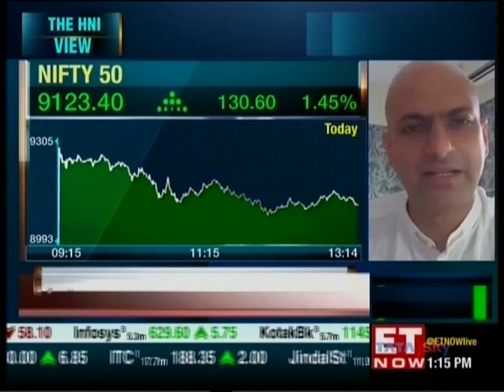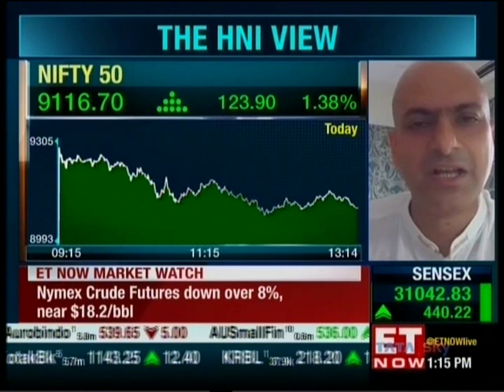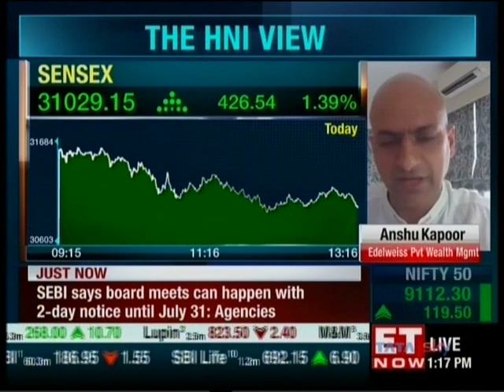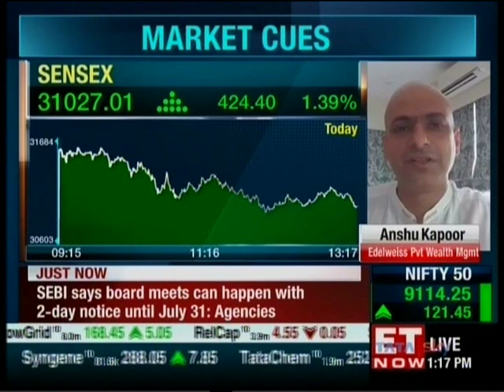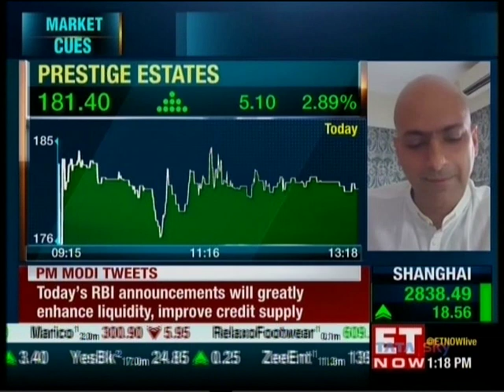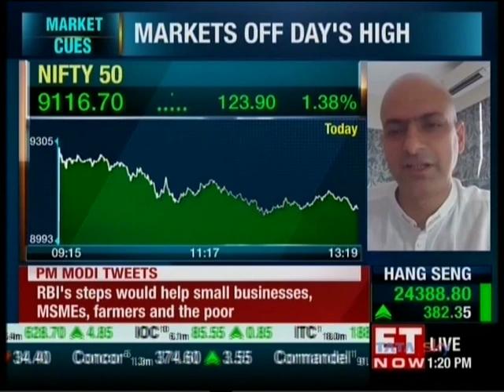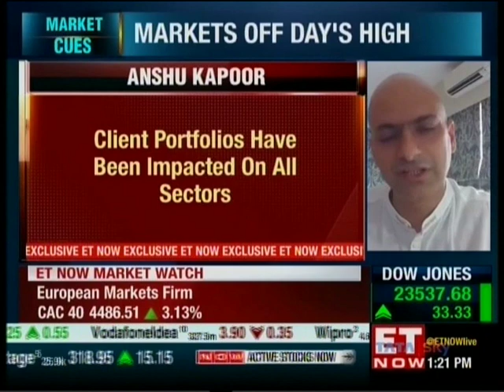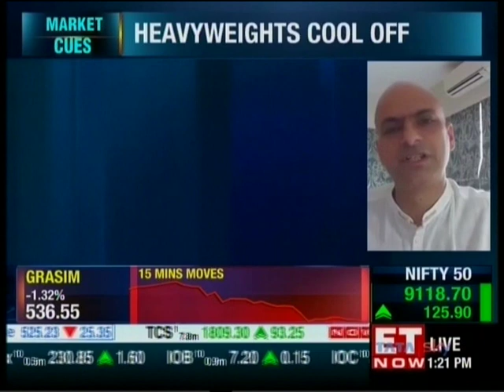Anshu Kapoor, Head, Edelweiss Private Wealth Management | ET Now Market@Noon | 17 Apr 2020